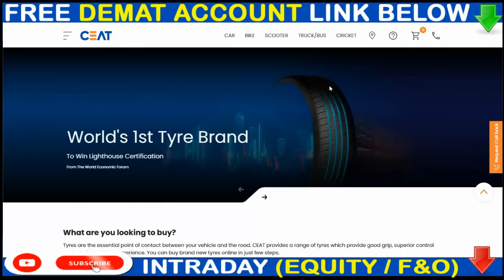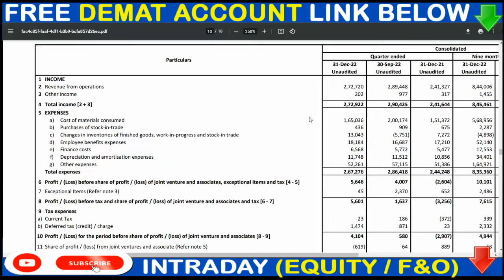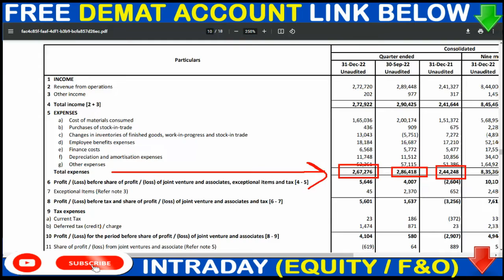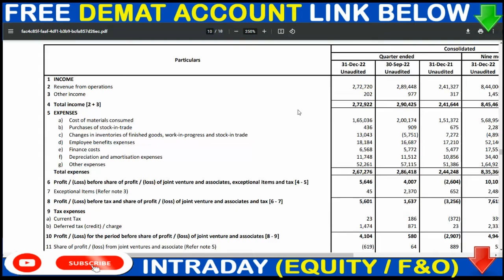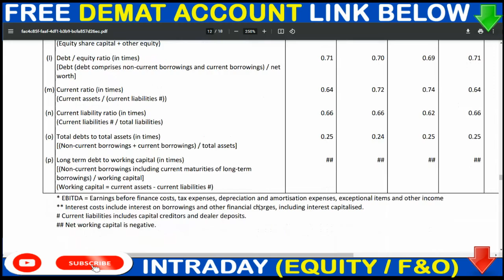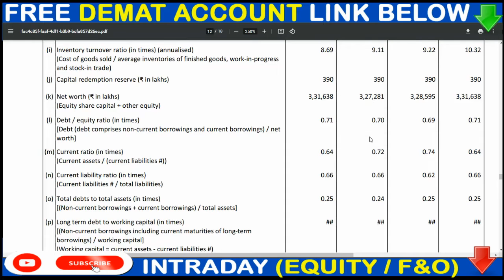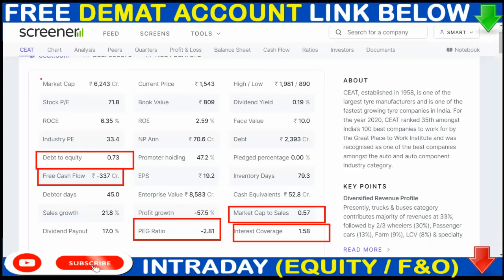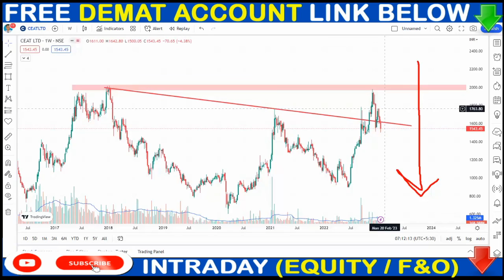CEAT Share News: Overall कैसा है Ceat Tyre का गिरावट ? | Profit हुआ फिर भी क्यों गिरा